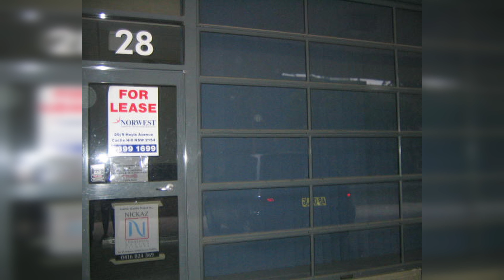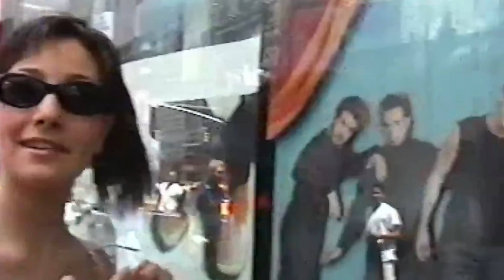Celebrating 20 YEARS of s2sSFamily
School directors and sisters, Christine and Sharon Muscat, celebrate and reminisce 20 Years of Sister2Sister School of Singing alongside some of their longest-standing students and teachers.